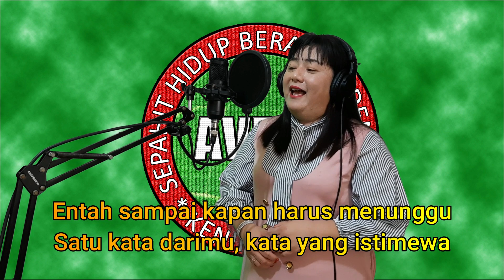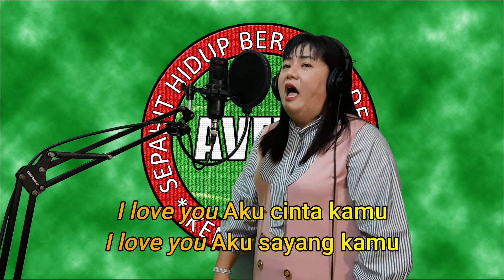Katakan Saja Aveto Nias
Lirik                             :  Foryn Daeli
Dipopulerkan Oleh    :  Nia Ndruru

Untuk mendengarkan musik Lainnya di cahannel Aveto Nias Silahkan Klik Link dibawah ini

Aveto Nias juga hadir diplatform berikut ini, Silahkan klik link dan Ikuti.

Aveto Nias, Dj aveto, Lagu Nias, Dj Nias, Viral Nias, Tiktok Nias, Foryn Daeli.